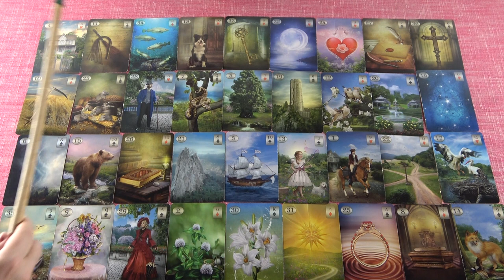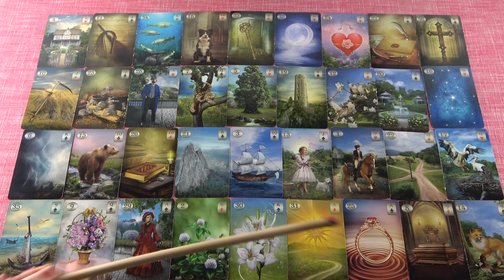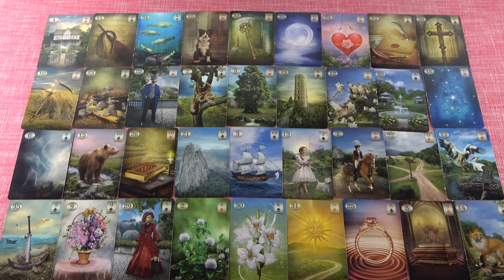BAK - Október havi jóslás